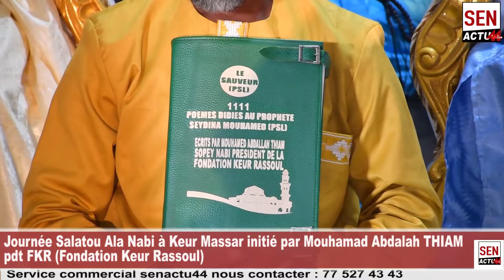KEUR MASSAR : Journée salatou ala nabi initié par le pdt fondateur Cheikh Mouhamadou Abdalah THIAM.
Senactu44.com L' information un droit pour tout le monde